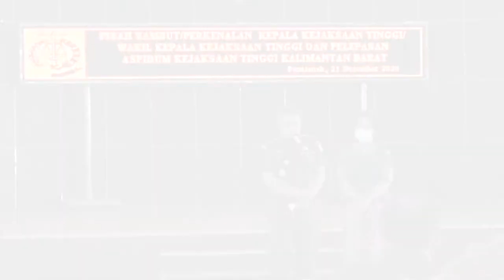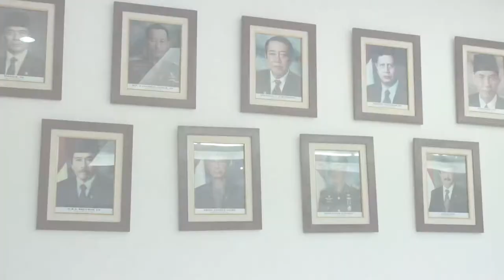PISAH SAMBUT KEJAKSAAN TINGGI KALIMANTAN BARAT